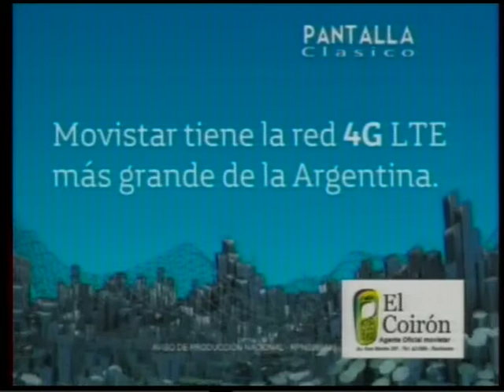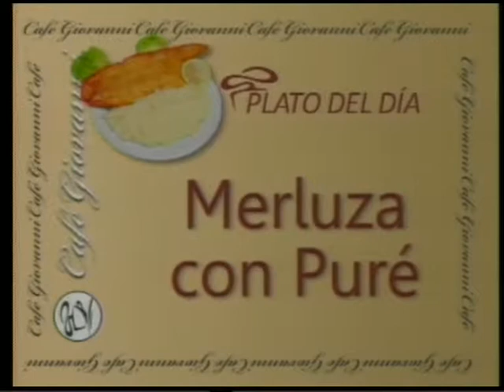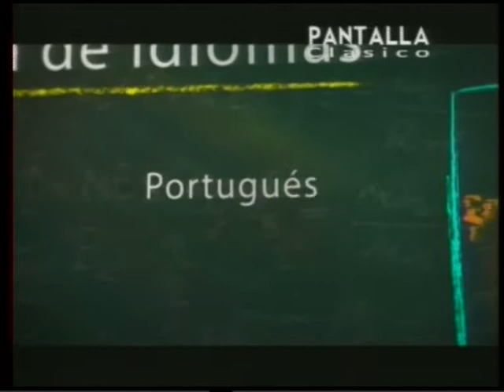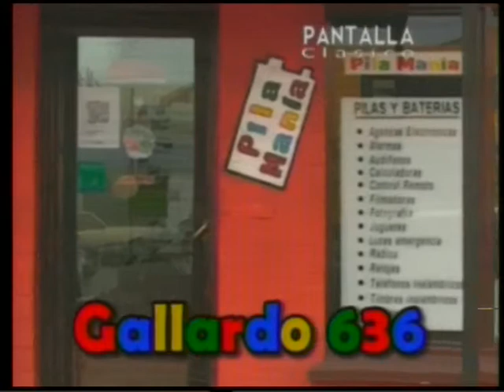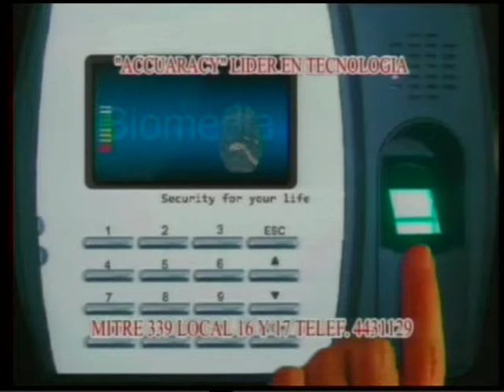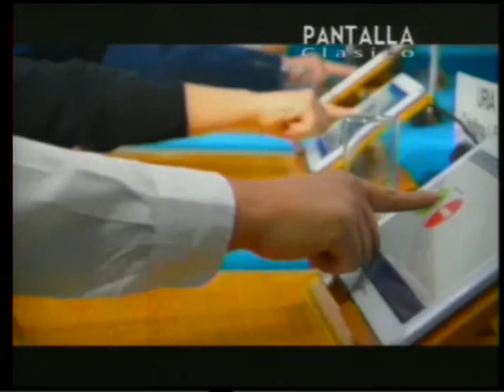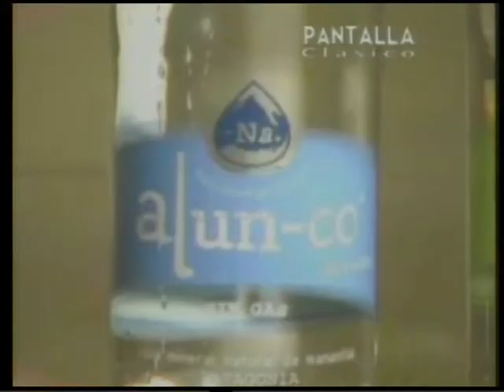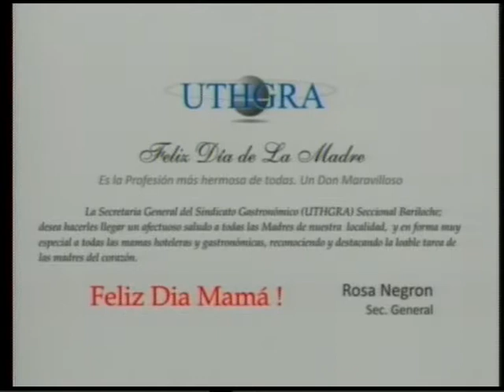16 10 15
Pantallon de Viernes 16 con otra edición de Pantalla en el Bar imperdible !!!
Nos visitaron Ricky Pastor Periodista Radio 10 Bariloche y Daniel Quique Maggi Periodista "Noticias Andinas" con quienes debatimos de nuestra ciudad y la política que gobierna la misma, dieron datos que no te podes perder.